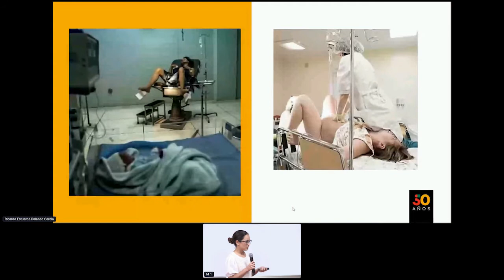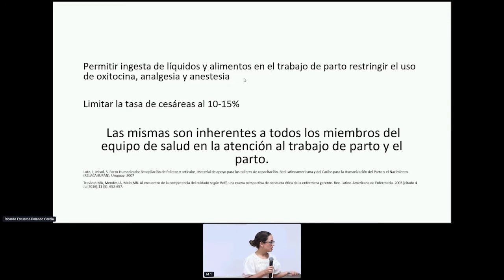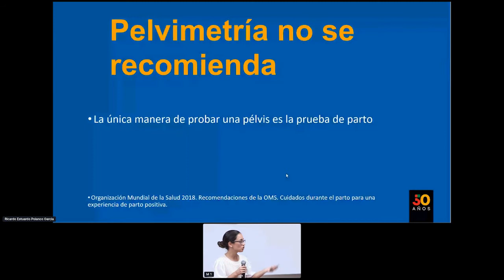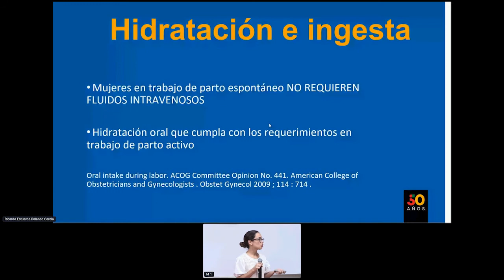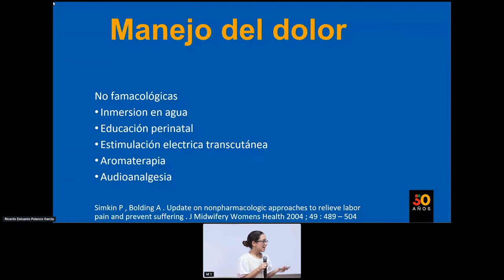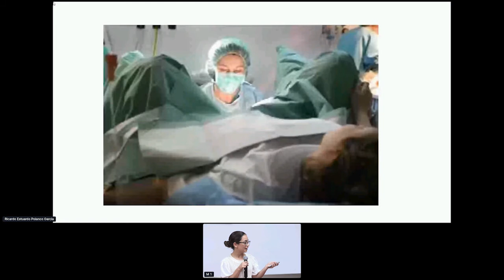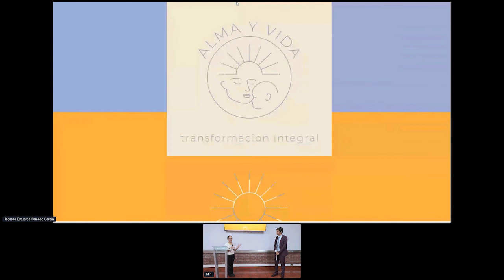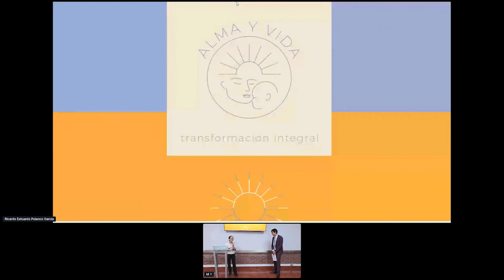Heidi Andrade: Atención del parto, basada en evidencia